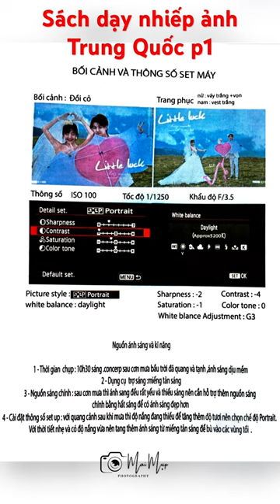cùng khám phá những bí quyết và kỹ thuật nhiếp ảnh độc đáo từ Trung Quốc